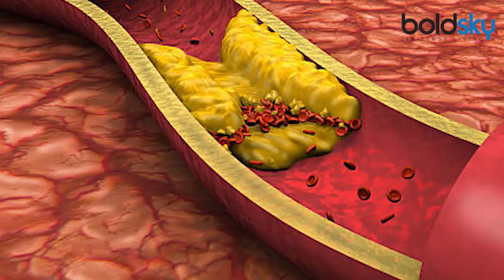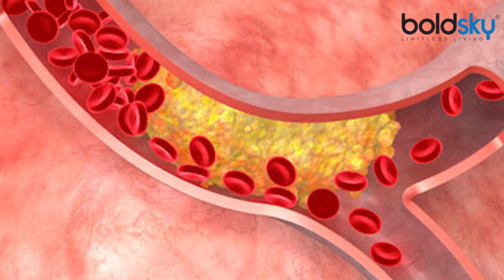Blood में Lipid Level बढ़ने - घटने का मतलब क्या होता है ? | Boldsky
दुनियाभर में दिल के मरीजों की संख्या में लगातार इजाफा हो रहा है। इसमें हार्ट अटैक (Heart Attack), हृदय वाल्व रोग (Heart Valve Disease), हार्ट फेल्योर (Heart Failure) और स्ट्रोक (Stroke) जैसी कई बीमारियां शामिल होती हैं। हृदय रोग में डिसलिपिडेमिया (Dyslipidemia) भी एक समस्या है। डिसलिपिडेमिया की समस्या में खून में लिपिड का स्तर बढ़ने या घटने लगता है । यह ज्यादातर उन लोगों में देखने को मिलता है, जिनके घर में पहले से ही इसके मरीज होते हैं। लेकिन कई बार मानसिक तनाव और खराब लाइफस्टाइल भी इसकी वजह बन जाती है।